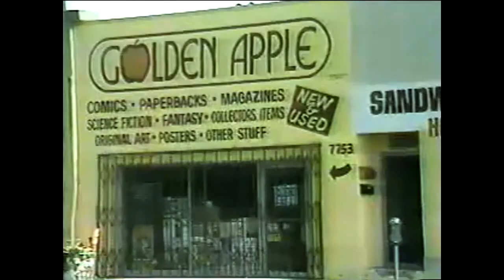Steve Archer - I'll Do My Best (Videoclip) SD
Del Album ''Through His Eyes'' 1983
[All rights to the video belong to their legal owners.]